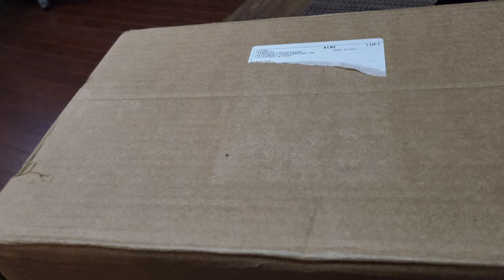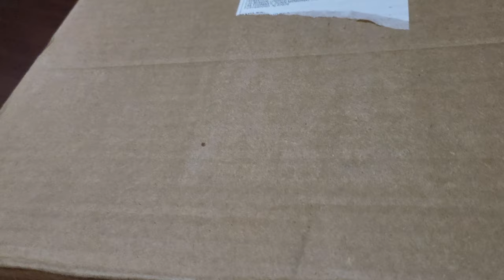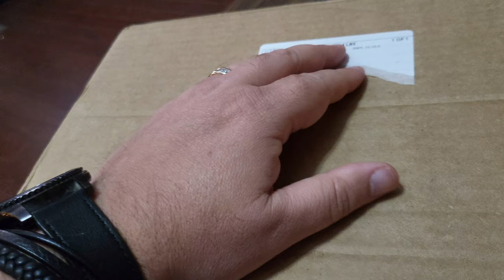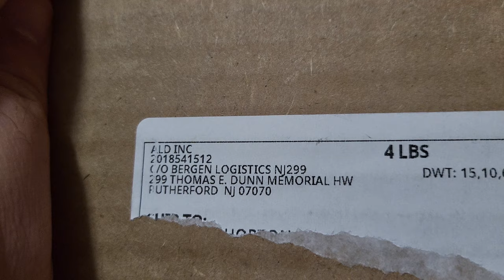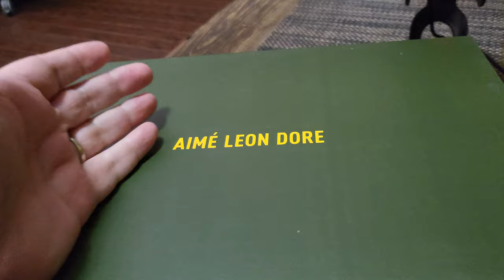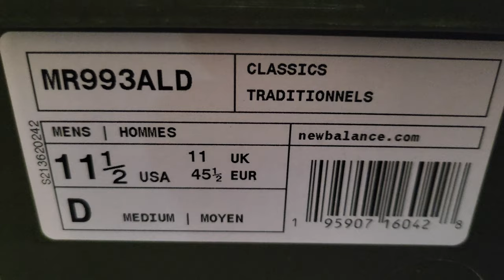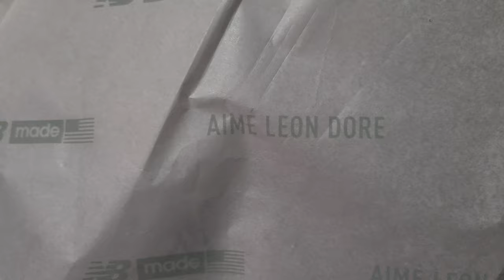New Balance x Aimé Leon Dore 993 Brown "Beef and Broccoli" Review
Finally hit on a nice pair of New Balance shoes.

This pair is a collaboration with Aimé Leon Dore and the materials are sweet!